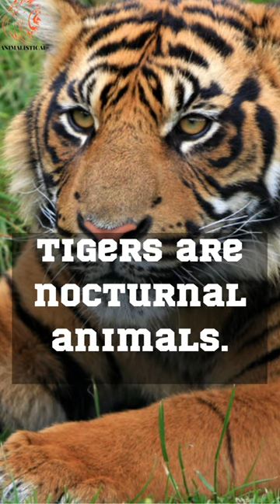5 Tiger Facts